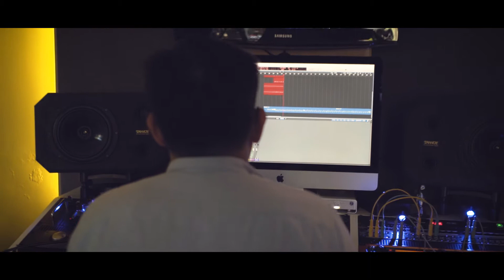JCBX - Future (Live at 15D!) Ep.02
2nd episode of live at 15D. JCBX-Future.

Additional Guitar Overdubs by Jake Masigan of Banna Harbera

Director/Editor: John Manalo
Recording/Mixing Engineer: Cholo Hermosa
Assistant Engineer: Jake Masigan